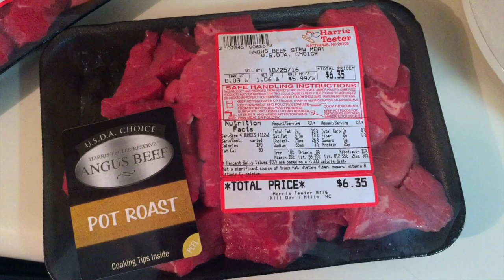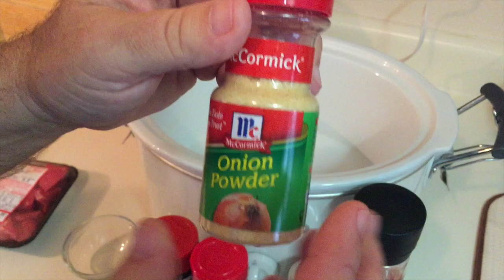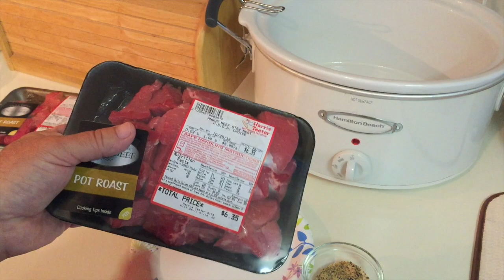Cooking With The Picky Eater - Crockpot Beef Soup w/ Pasta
Picky Eater Approved Recipe time  :-)  Crockpot Beef Soup. I've been The Picky Eater all my life, and I've found ways around my picky proclivities. I like flavor, but I don't like the veggies and all of that. So, I do all of the cooking around here, and thought I'd share some of what I do cook.